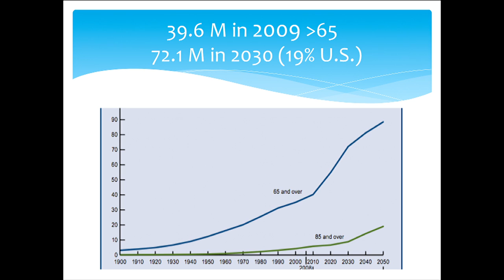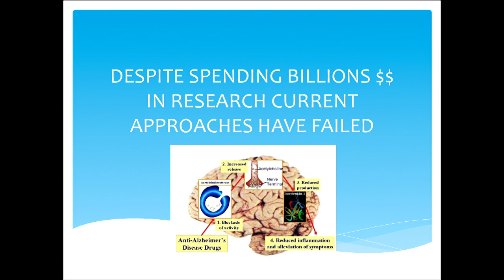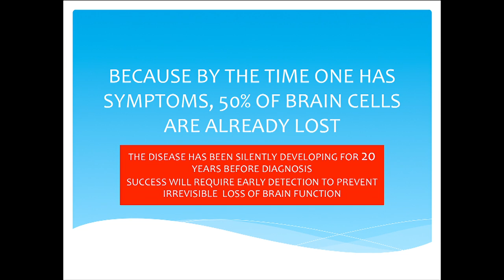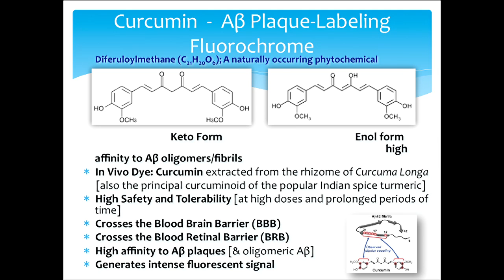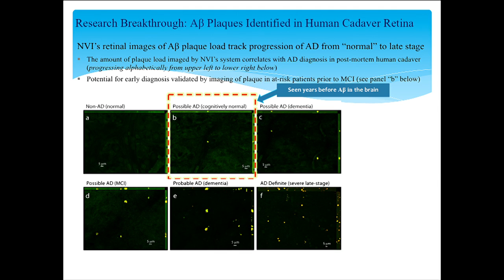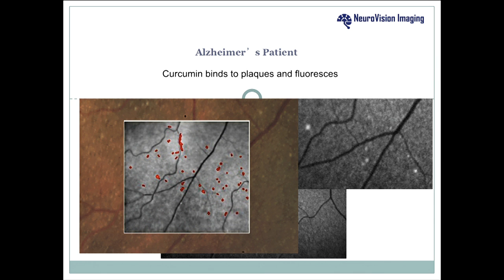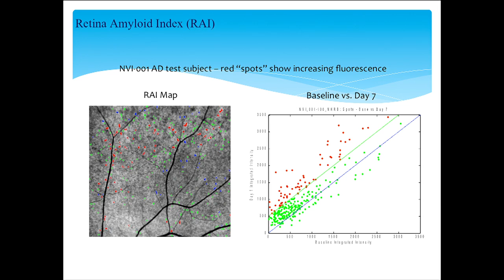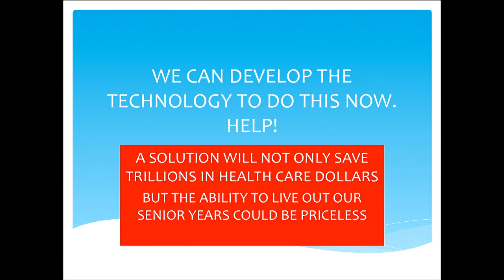We Solve for X: Keith Black on Alzheimer's diagnostics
Problem: 1/3 Americans born today will live to 100. That's really great but cognitive decline begins at 30 and it's just a matter of time before dementia develops. Alzheimer's specifically accounts for 70% of dementia cases and has no treatment. Alzheimer's costs the US healthcare system $200 Billion dollars today and if no treatment is developed will bankrupt the healthcare system in a short period of time.

Solution: Keith has developed an early diagnostic test for Alzheimer's that could catch the disease 20 years before it begins damaging cognitive function. The simple test could be widely used at eye exams, allowing 50 or 60 year olds to know if they're developing Alzheimer's and to take simple actions that will delay the onset of the disease by 10 to 15 years.

Breakthrough technology that could make it happen: The hallmark of Alzheimer's is a protein called beta amyloid that begins accumulating in the brain 20 years before the symptoms present themselves. Keith has discovered a way to image these plaques in the back of the retina, which should enable a inexpensive, eye exam to check for the disease.

More at we.SolveforX.com!